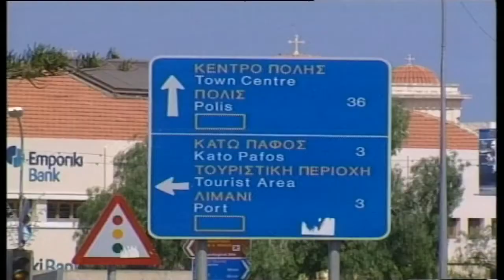Στην τελική ευθεία για τις εκλογές Δημάρχου Πάφου